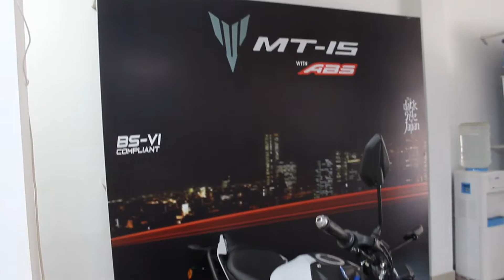R15 V4 1St Service Cost & Full Review About Service And Showroom # Manchirial Yamaha Showroom